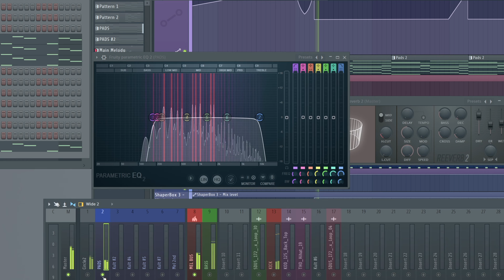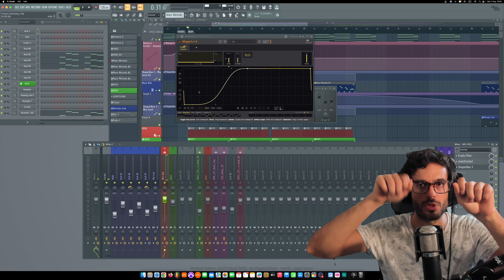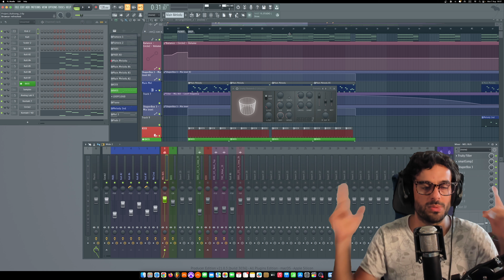5 ERRORES QUE TERMINAN DESTRUYENDO TU MÚSICA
👁️ ENCUÉNTRAME
Canción/es usada/s en el vídeo: Eric Kauffmann ID y Fluffing a Duck

Intro 0:00
Error 1 0:38
Error 2 2:32
Error 3 4:01
Error 4 5:34
Error 5 6:45